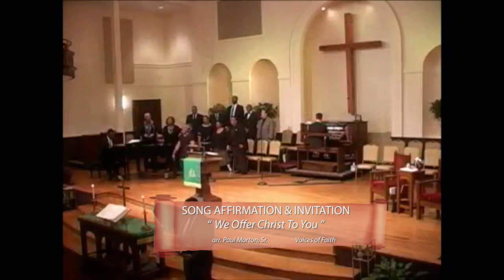First Church Worship 11 11 18